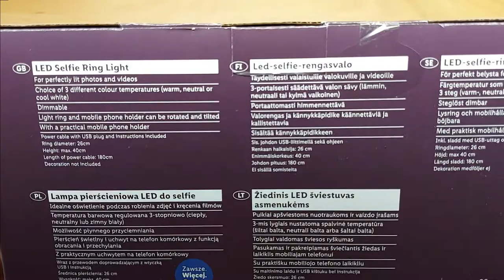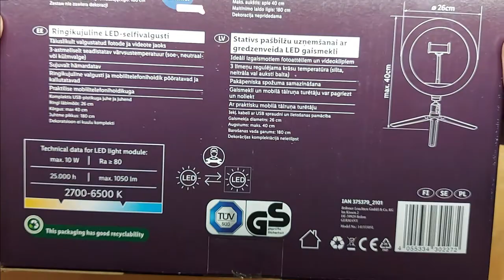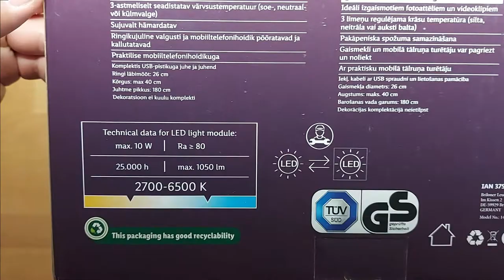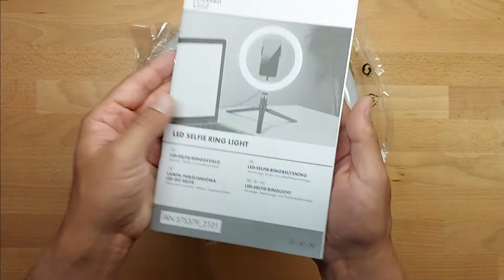Livarno Home LED Selfie Ring Light UNBOXING (Lidl 2700 6500K warm cool white)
IAN 375379

Features:
max. 10W
Ra above 80
25000 h
max 1050 lm
3 different colour temperatures (warm, neutral or cool white)
Power cable with USB
Ring diameter: 26 cm
Height max. 40 cm
Length of power cable: 180 cm